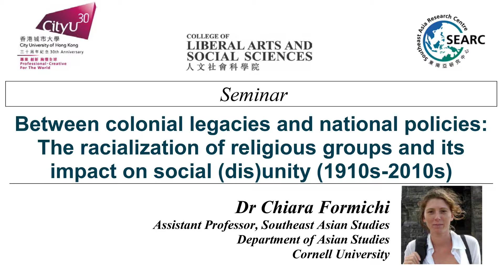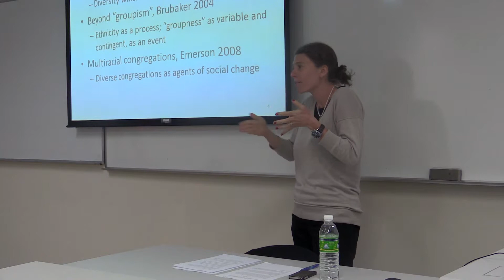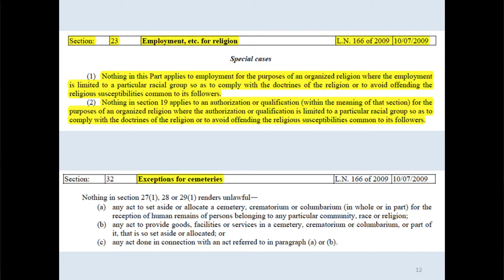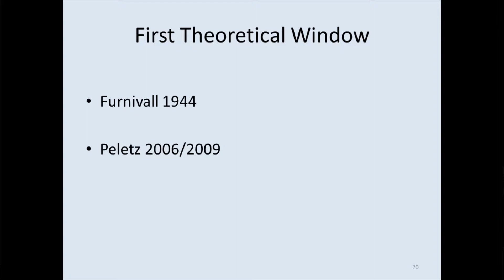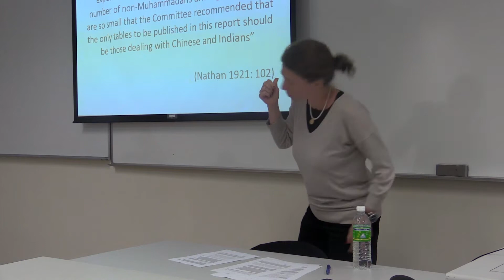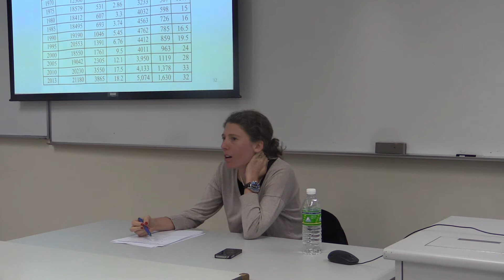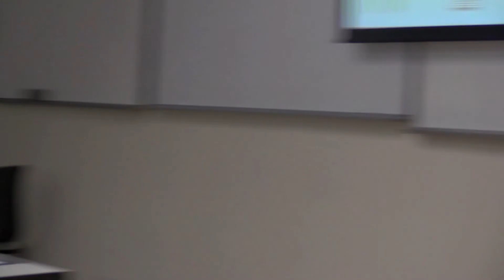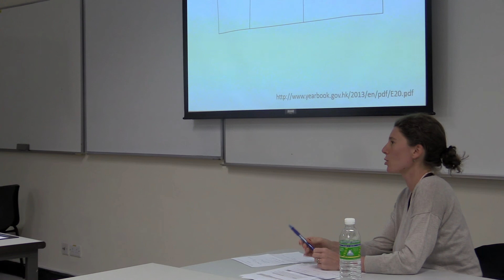Between colonial legacies and national policies by Dr Chiara Formichi